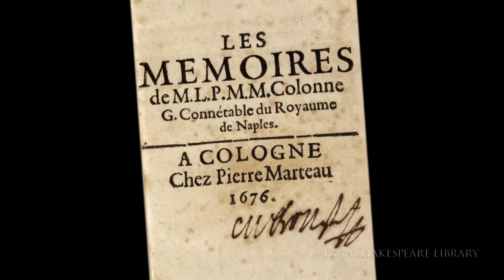The Fabulous Mancini Sisters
Hortense and Marie Mancini defied convention to live life on their own terms, leaving their husbands behind and becoming the mistresses of kings and two of the most notorious women in Europe.